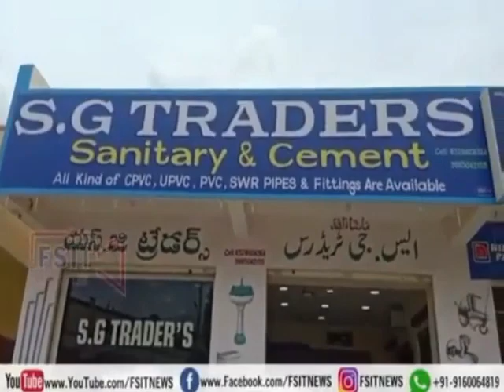Mbnr town me footpath per karobar karne walo ko footpath se door karobar karne ki police ki hidayat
Mbnr town me footpath per karobaar karne walo ko footpath se dur karobar karne ki police ki hidayat